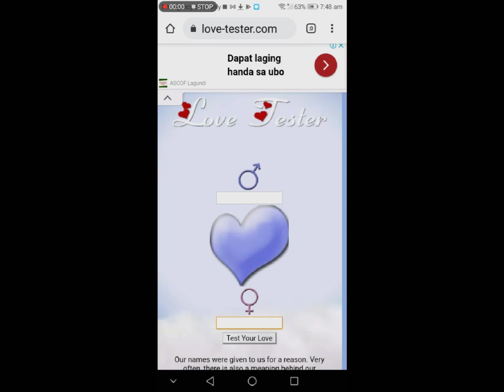Sugar Crash meme but it's Lucifer and Diavolo